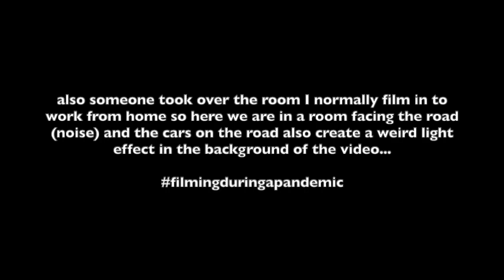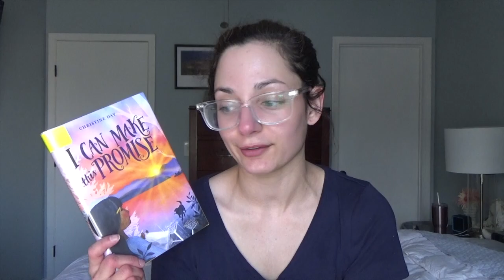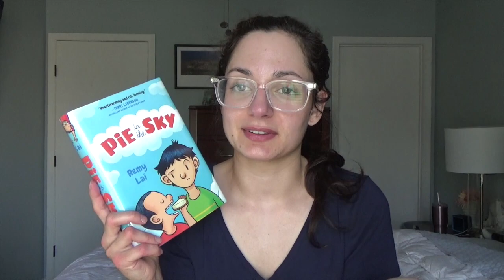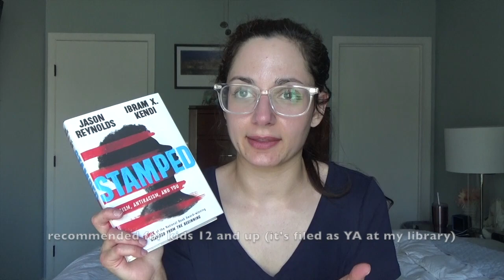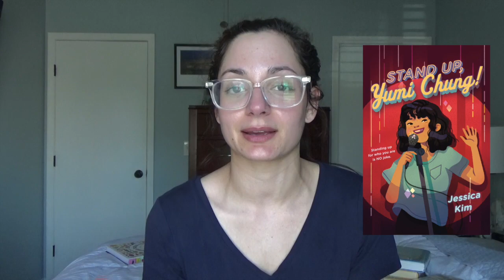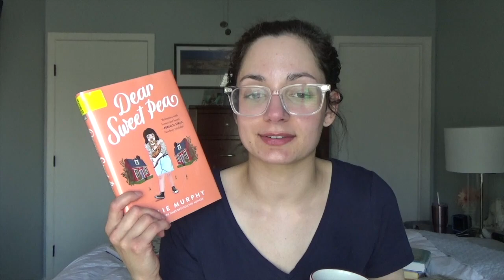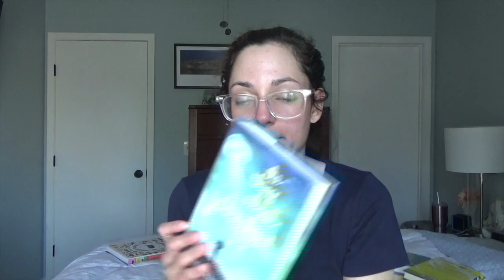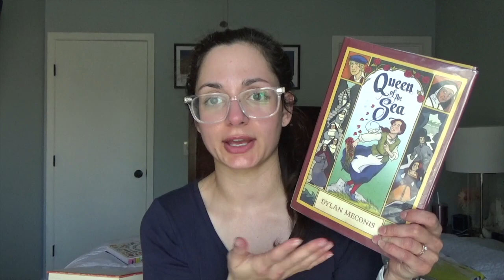Books I Read in March / Part 1